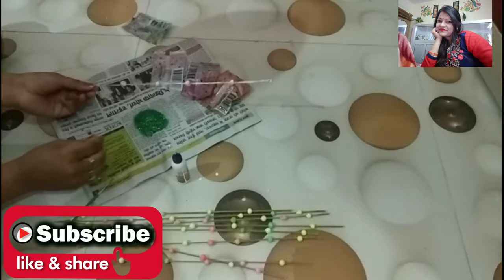Broom stick art & craft